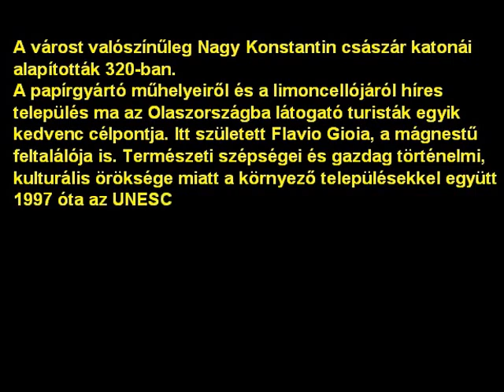Amalfi wmv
PPS videovátozata